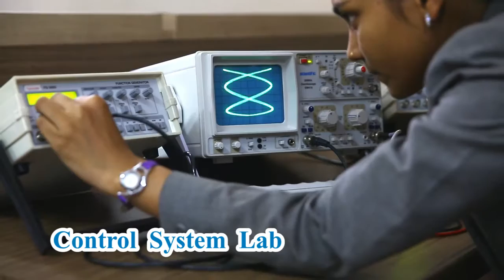Dr. D.Y. Patil Polytechnic, Akurdi, Pune- Virtual Tour